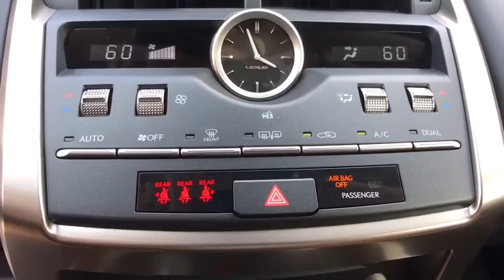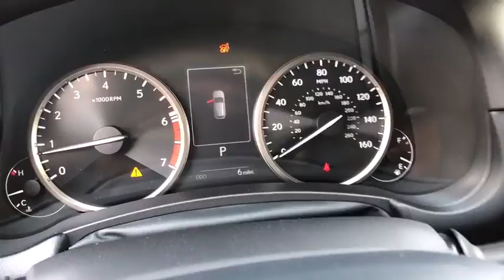2021 Lexus NX300 McAllen, Corpus Christi, Brownsville, Harlingen and Laredo, TX NR179051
Matador Red Mica New 2021 Lexus NX300 available in McAllen Texas at North Park Lexus Rio Grande Valley. Servicing the Corpus Christi, Brownsville, Harlingen and Laredo, TX area.
2021 Lexus NX300 NX 300 - Stock#: NR179051 - VIN#: JTJDARBZ2M2179051

Moonroof, Remote Engine Start, Satellite Radio, iPod/MP3 Input, POWER TILT & SLIDE MOONROOF/SUNROOF, POWER BACK DOOR W/KICK SENSOR, PARKING ASSIST W/INTELLIGENT CLEARANC. ACCESSORY PACKAGE 2. EPA 28 MPG Hwy/22 MPG City!WHY BUY FROM USNorth Park Lexus Rio Grande Valley is the premier luxury dealership in San Juan, Texas with a vast selection of new Lexus and top of the line preowned vehicles for sale. Visit our one-of-a-kind Lexus dealership near McAllen and experience amazing.OPTION PACKAGESPOWER BACK DOOR W/KICK SENSOR auto and easy closer door, wireless lock, unlock and panic alarm, PARKING ASSIST W/INTELLIGENT CLEARANCE SONAR back sonar, ACCESSORY PACKAGE 2 Rear Bumper Protector, Key Gloves, Alloy Wheel Locks, Carpet Cargo Mat, Cargo Net.Fuel economy calculations based on original manufacturer data for trim engine configuration.